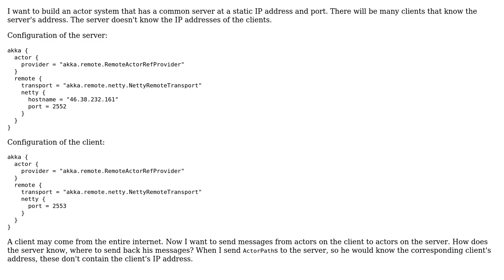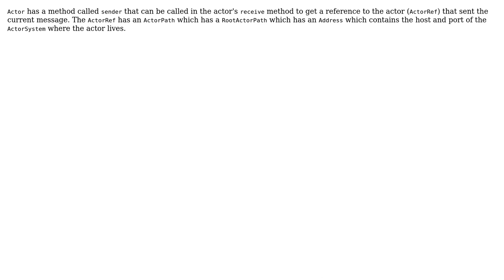Remoting actors without knowing about remote host address (2 Solutions!!)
Remoting actors without knowing about remote host address

With thanks & praise to God, and with thanks to the many people who have made this project possible! | Content (except music & images) licensed under CC BY-SA | Music | Images & others | With thanks to user sourcedelica user pvorb user idonnie and the Stack Exchange Network Trademarks are property of their respective owners. You are responsible for your own actions.